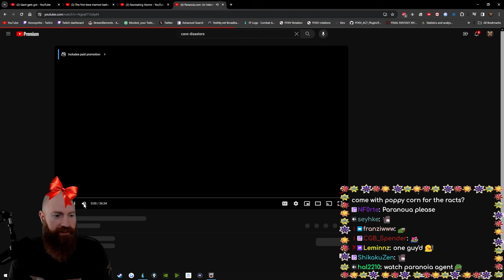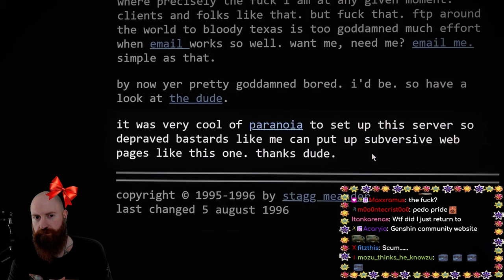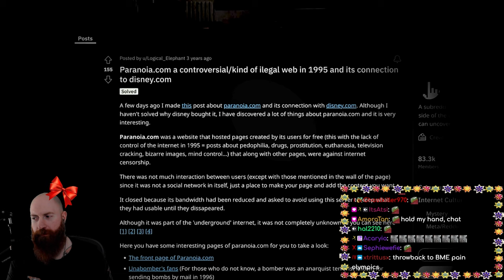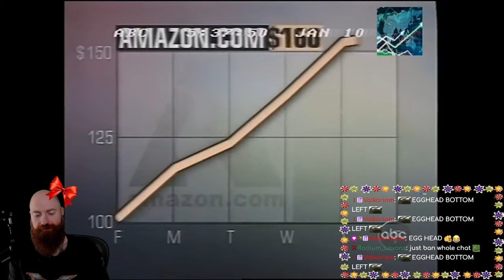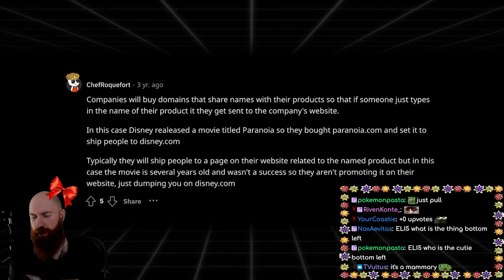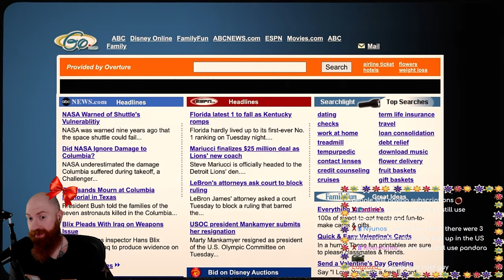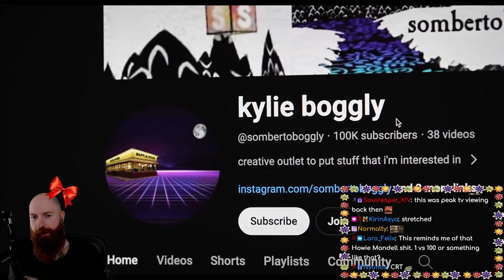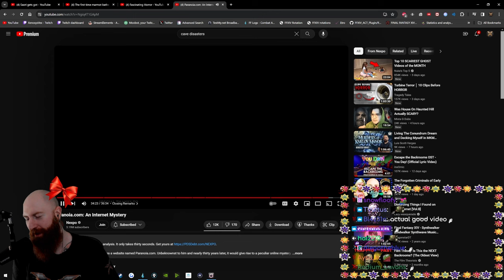Xeno Reacts to Paranoia.com: An Internet Mystery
Xeno Reacts to @Nexpo's video about the website Paranoia.com, and the peculiar online mystery surrounding it.